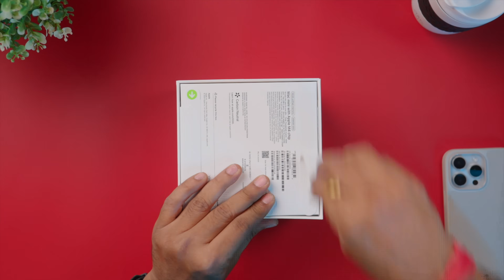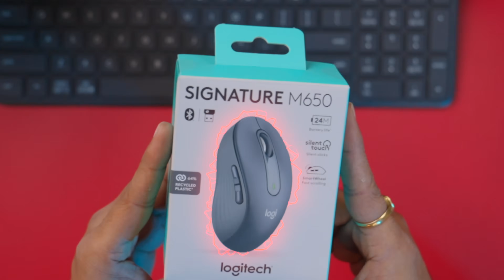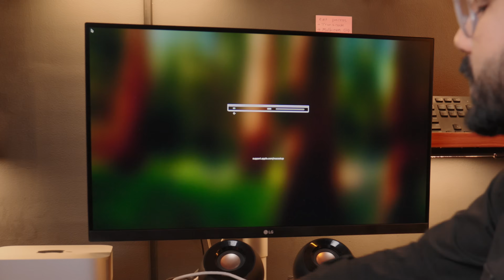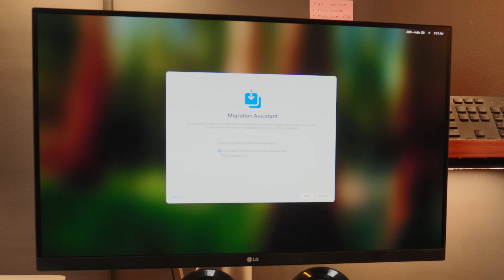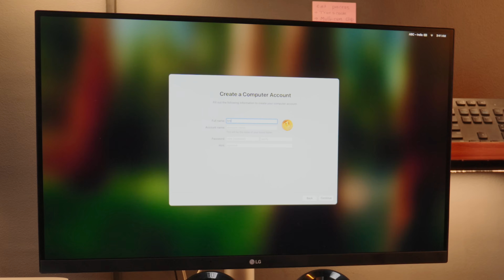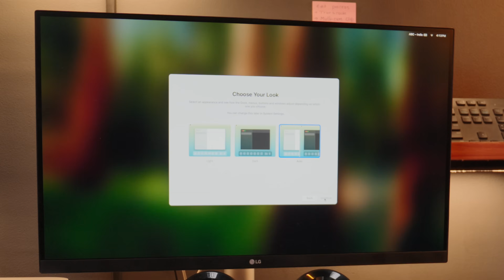Mac Mini M4 Unboxing And Setup In Telugu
Unboxing the New Mac Mini M4 (2025) – First Look & Setup!
Join me as I unbox the latest Apple Mac Mini M4! In this video, we’ll take a quick look at what’s inside the box, go through the initial setup, and share first impressions on performance and design. Is this the best value Mac for creators and everyday users? Let’s find out!

CHAPTERS :

00:00 - Intro
00:22 - Unboxing of Mac Mini M4
00:47 - Design and build Quality of Mac mini M4
03:07 - How to set up Mac mini to your monitor?
05:27 - How to connect third-party wireless keyboard and mouse to Mac mini m4

*product links :*
*Apple 2024 Mac Mini m4 *
*BenQ PD2706U 27"(68cm) IPS HDR10 4K Monitor*
*Logitech K580 Wireless Keyboard*
*Logitech Signature M650 Wireless Mouse*
*Belkin USB C Hub, 7-in-1 MultiPort Adapter Dock*
*Anker USB C Hub*
*USB 4 Type-C to Type-C*
*White Mulberry Gaming Desk*
*amazon basics Extended Gaming Mouse Pad*
*Green Soul Beast Racing Edition Ergonomic Gaming Chair*
*TYPE C SSD LINKS* :
1. Crucial® X9 1TB Portable SSD
2. Samsung T7 1TB
3. Sandisk Extreme Portable 1TB